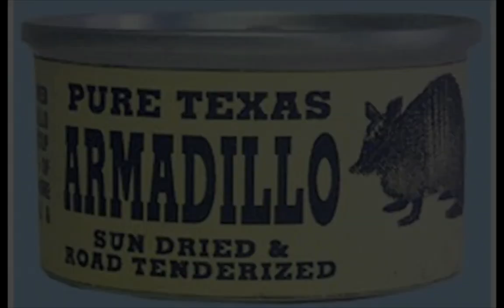Animals on Canvas: Armadillos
This series is devoted to artist renditions of our more exotic animal friends.   The armadillo is a small placental mammal, known for its leathery armor and tendency to become nighttime road-kill on warm Texas highways.   They're diggers, with poor vision, and their armor doesn't cover their bellies, so when threatened they roll up in a ball.  Texans love them as indigenous properties of the state, right along with horny toads.  Music is "I Wanna Go Home With the Armadillo," performed by Jerry Jeff Walker.